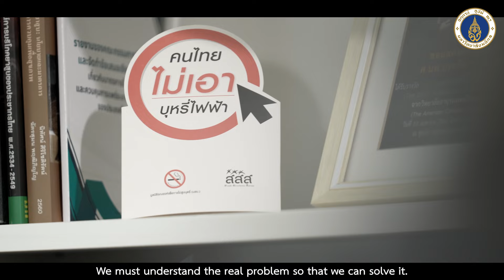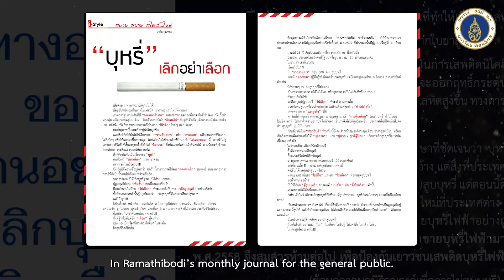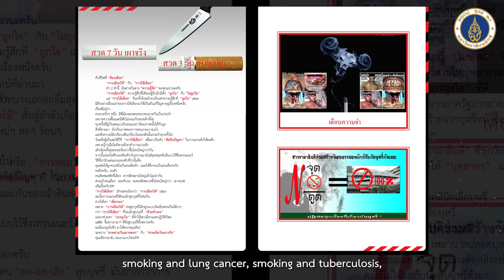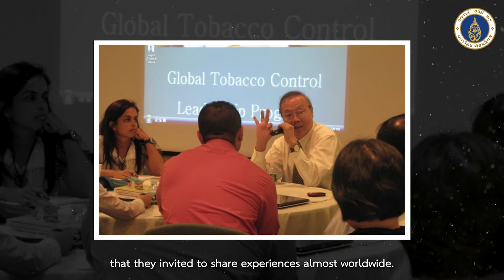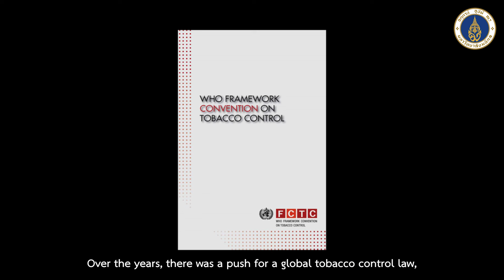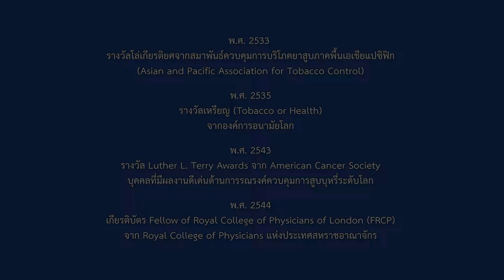ศาสตราจารย์เกียรติคุณ นพ.ประกิต วาทีสาธกกิจ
บุคคลต้นแบบ มหาวิทยาลัยมหิดล